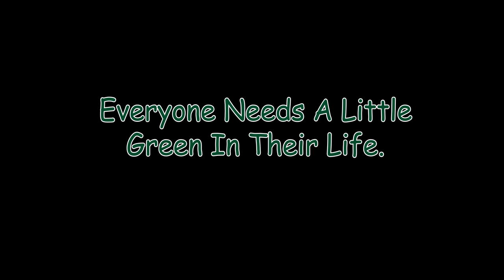Waffle Runner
A grumpy depressed guy wakes up one morning to make breakfast, only to get a surprise to brighten up his day.

Created by Steven Alvarez at San Jose State University in 2017 as part of Campus MovieFest, the world’s largest student film festival.

Cast & Crew:
Steven Alvarez – Captain